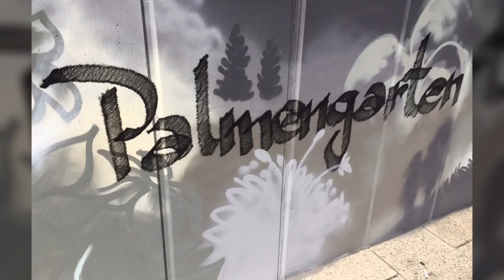FRANKFURT INSIDER - Frankfurt Toursim & Support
FRANKFURT INSIDER - Juergen Schreiter is your Frankfurt Insider and can help you with all your requests and questions about Frankfurt. Venue Finding, Location Scout, TripAdvisor and Event Manager.